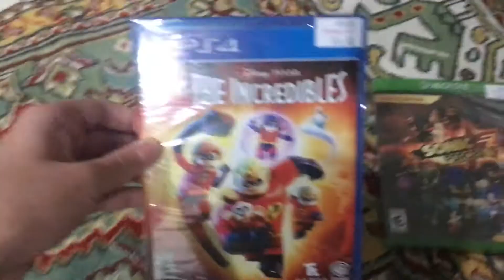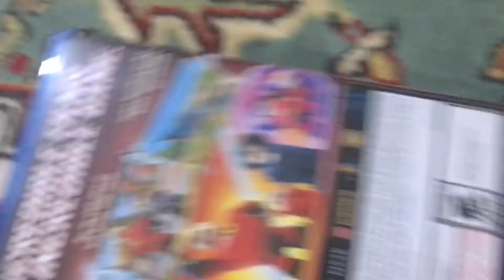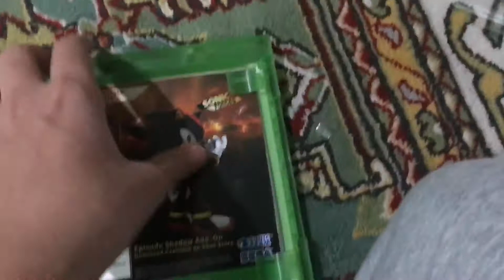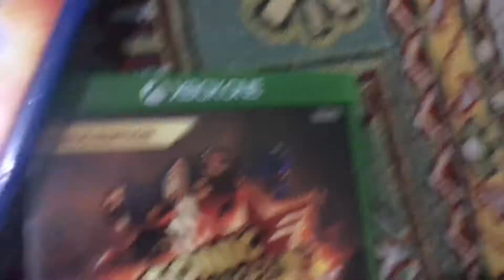Lego The Incredibles PS4 and Sonic Forces Bonus Edition XBox One Unboxings